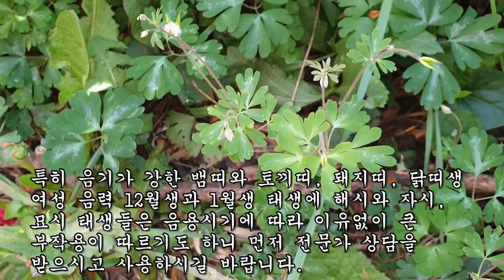84명의 만성기관지염을 고치고 암세포를 녹여버린 약초